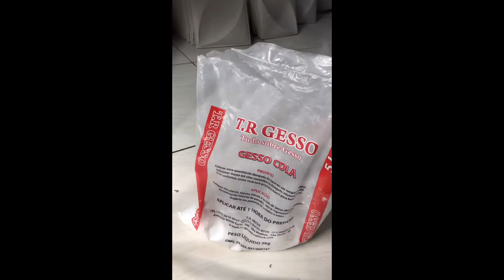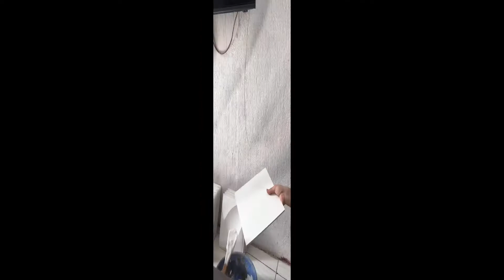Placas de gesso 3D faça você mesmo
Placas 3D comprada de um fornecedor localizado em Ferraz de Vasconcelos, paguei 1,00 em cada placa. E nessa parede eu gastei 84 placas. E o gesso cola custou 12,00.